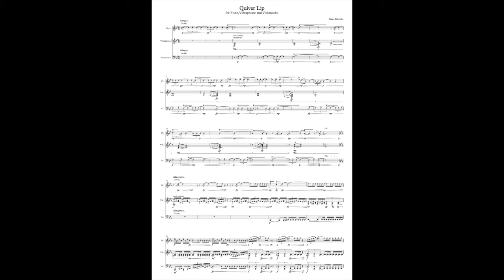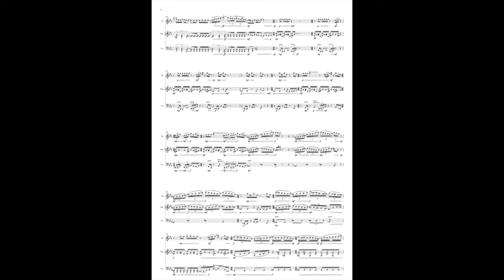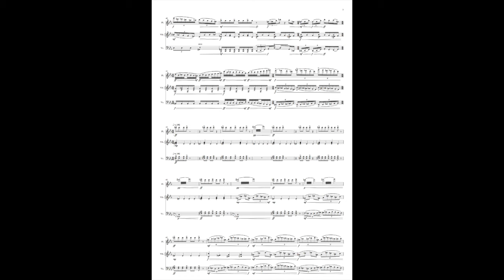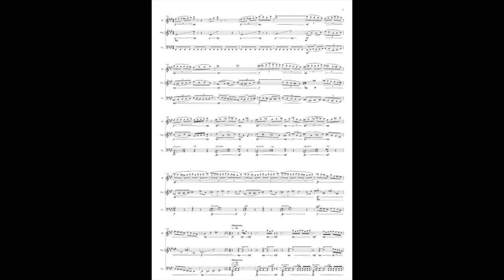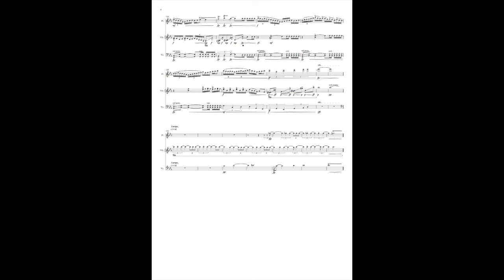Quiver Lip - for Flute, Vibraphone, and 'Cello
I have been performing on the saxophone since the age of 10. Throughout my time performing, I have had several instances of crippling performance anxiety which has resulted in being unable to play properly.

This would mean I couldn't play properly for months at a time and for my lip to shake whenever I tried to play.

I have been able to move past these performance problems and regain my confidence, but I always have the fear that these issues could return at any time.

This is my attempt to try and move on.

Written in the middle of 2015.